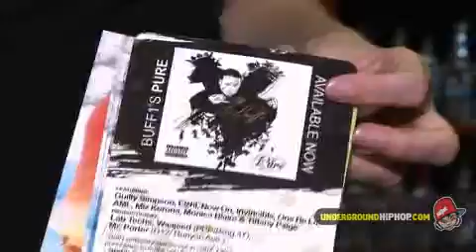Buff1 - 'Interview (Live At SXSW - Austin, TX - 3/15/08)'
There's nothing like running into MCs while we shop for the precious life blood of UGHH - alcohol. The ensuing entertainment writes itself. Shouts to Buff 1 of the Athletic Mic League for and the lovely Bufettes. Also peace to Texas racism and Dizzee Rascal - all featured in this classic UGHH interview.